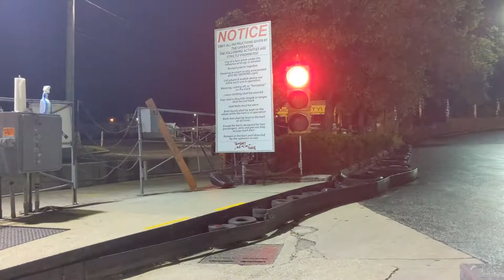4Bbros, Cadillac Counselor, and Mommy: Wrecked 💥The Go-Kart Track in White Marsh, Maryland🏁🏎️🏎️🏎️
4Bbros, Cadillac Counselor, and Mommy Wrecked The Go-Kart Track. 4 boys between the age of 8-12 had a blast. The Cadillac Counselor is 6'4" and 300lb; had no problem riding the go-karts. Unlimited riding is fun but it depends on how many tracks are open. Call first to see‼️